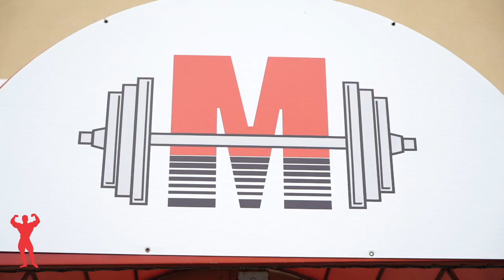Back and Bicep Circut with Jamie Collins at Muscle Mill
The bikini division has a very specific set of criteria for judging the optimal physique. Specific body parts need more focus than others, while working too much on other parts could be detrimental. Jamie Collins takes you through a back and bicep workout in her video and explains the do's and don’ts of bikini competition.